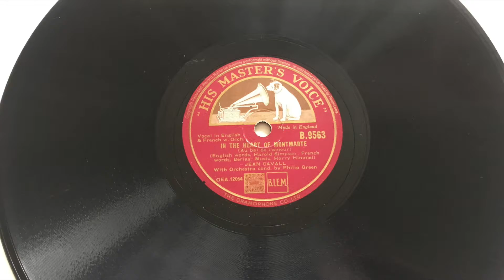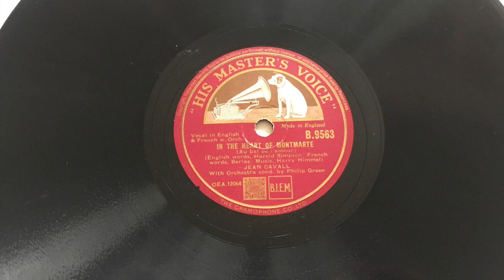In the Heart of Montmante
Another amazing song by Jean Cavall and Ive included a recent find a Record Card from Paris c1958 which as the song "Maman La Plus Bella due Mondoe" on the card - Will do a vid about this later.

Jean Cavall was born on June 17, 1917 in Grand-Mère, Québec, Canada as John Eugene Cawthray. He was an actor and writer, known for Noose (1948), Quartet (1948) and Encounter (1952). He died in February 2004 in Toronto, Ontario, Canada.

More tunes to come from my music room selection.

Warm regards

Richard